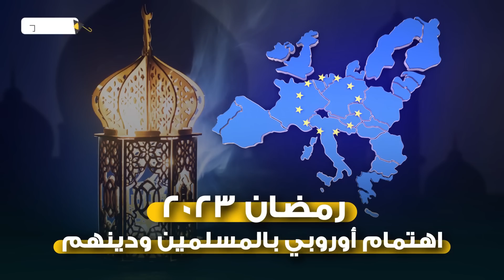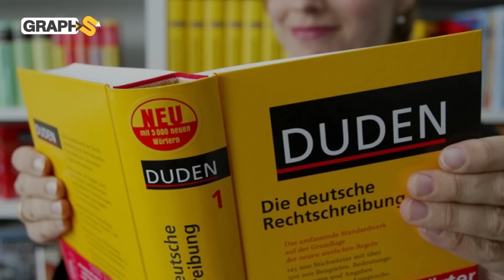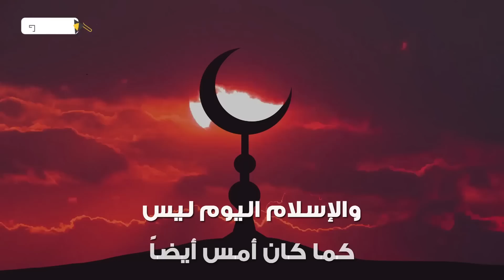أوروبا تخضع.. مسلمون ترأسوا الحكومات وقلبوا الموازين ومصر والمغرب في قلب المعادلة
كلمة مسموعة وأدوار قيادية وقوة عالمية.. مسلمو أوروبا ترأسوا الحكومات وقلبوا الموازين بقوة المال والثروات والعلم والعقل.. كيف تغيرت حكايتهم عبر الزمن؟
00:00 المقدمة
00:29 من المعاداة للتعايش
1:23 2023 انقلاب الموازين
2:44 رمضان 2023
5:04 مسلمون يرأسون حكومات◀توضيح هام :